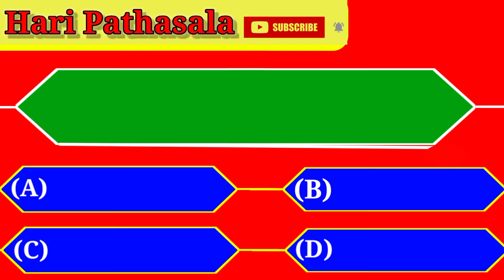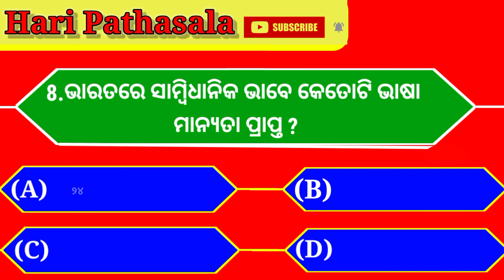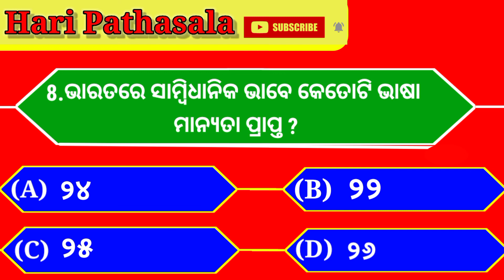General knowledge /Odia Quiz /Gktoday / Gk Odia / Part-6 Brain Treasure Question With Answer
General knowledge / Gktoday / Gk Odia / Brain Treasure Question With Answer

generalknowledge, odia gk, current affairs 2022, haripathasala, odia gk 2022,